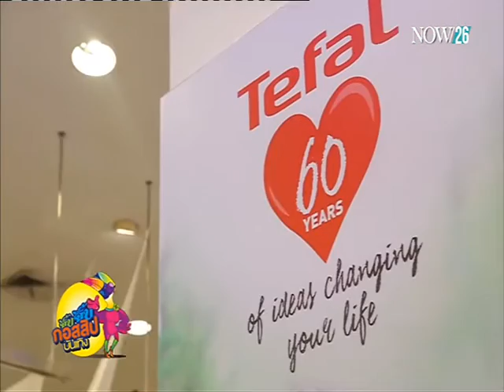งานเปิดตัวชุดเครื่องเพชรคอลเลคชั่นใหม่ของ "บิวตี้เจมส์"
จิ๊บ จิ๊บ กอสสิปบันเทิง : งานเปิดตัวชุดเครื่องเพชรคอลเลคชั่นใหม่ของ "บิวตี้เจมส์" "NOW26" 19-2-59